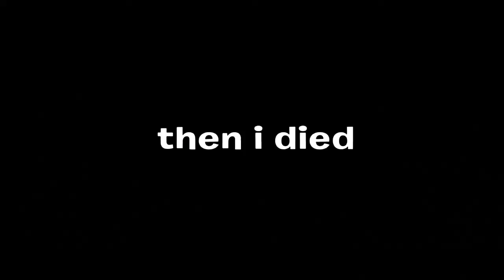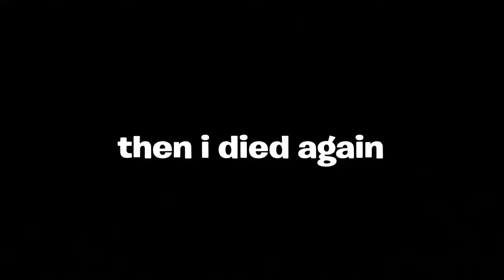Funniest Fortnite video ever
Music

Song    Lucid Dreams
Artist    Juice WRLD
Licensed to   UMG (on behalf of Juice WRLD
YouTube by  Mixtape / ISR P&D); UBEM, Kobalt Music Publishing, EMI Music Publishing, and 5 Music Rights Societies